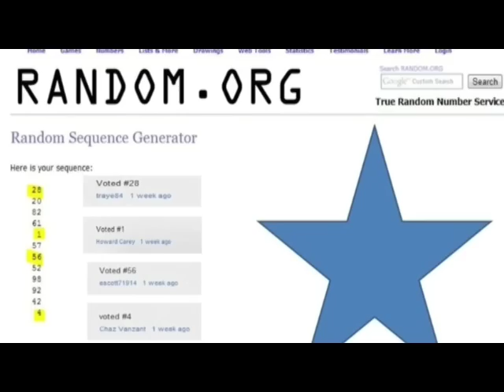DREAD SOCK Giveaway WINNERS - Dread Journey 2 Year Update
WINNERS: Traye84, Howard Carey, Escott71914, Chaz Vanzant

PRIZES: 1) Shortie Dreadsock 2) Small Dreadsock 3) Large Dreadsock or Bandana 4) $25 visa Gift Card

Join The Terry Family:
Watch My Previous Video:
Follow Your Dreams & My Twitter: @CharlesTerryJr
Hi All! If you're reading this, make sure to click the thumbs up button... Have a great week, Peeps! :-)

CharlesTerryJr CJR2783